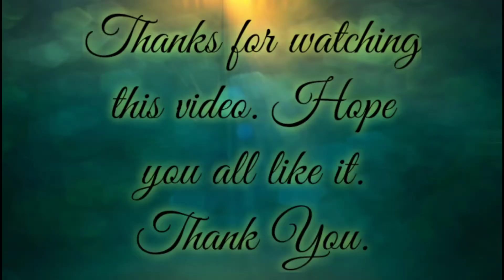Charak puja || Charak puja at Nabadwip || Chorok Mela || Festival of Nabadwip || চড়ক ২০২১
special thanks to. Yellow Tunes